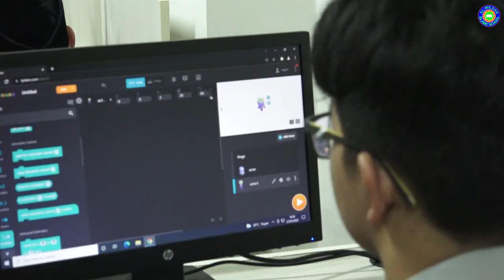DAILY ACTIVITIES IN THE BOARDING - ALWILDAN INTERNATIONAL ISLAMIC SCHOOL 3 BSD CITY TANGERANG